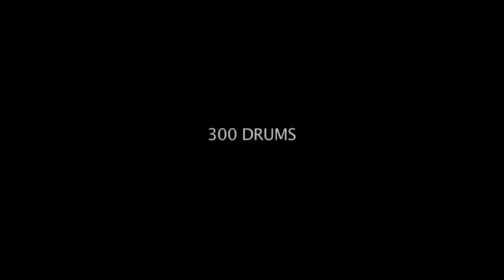Lebara Mobile: The Making of "The Call of Africa" TV Advert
A behind the scenes look at the making of Lebara's TV advert, 'The Call of Africa' featuring George Weah, one of the most successful African footballers ever.